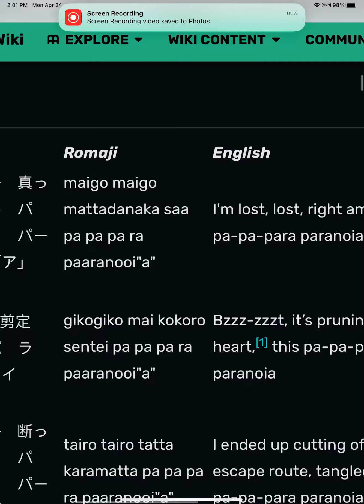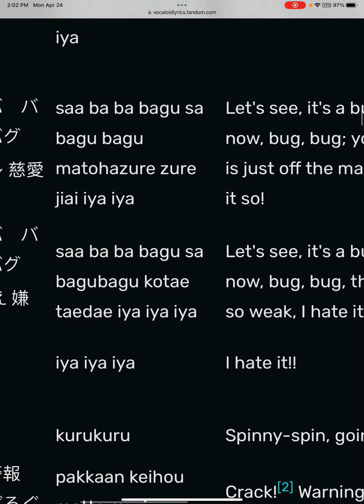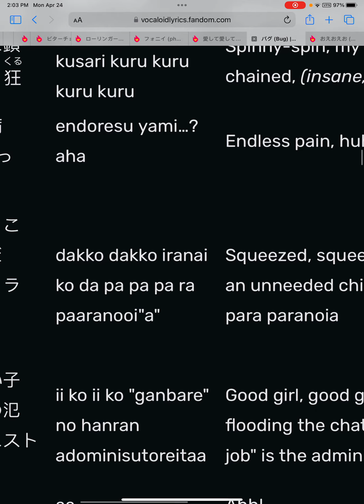Trying to sing Japanese part bug 2